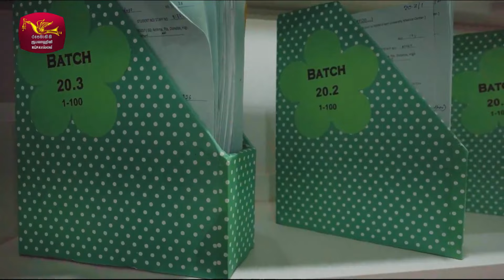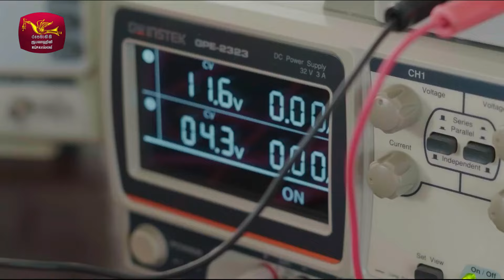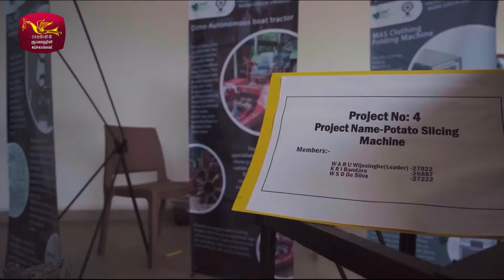My Life - දීප්තිමත් අනාගතයක් උදෙසා | Program 04 -(2023-09-18) NSBM Green University | Rupavahini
NSBM Green University